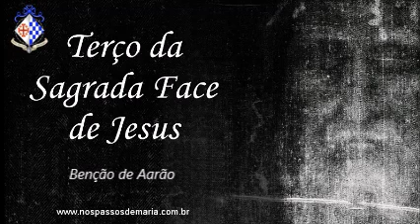Terço da Sagrada Face de Jesus – 22/07/2021